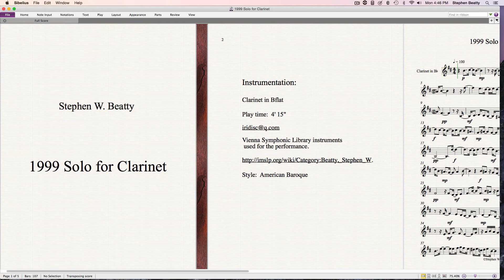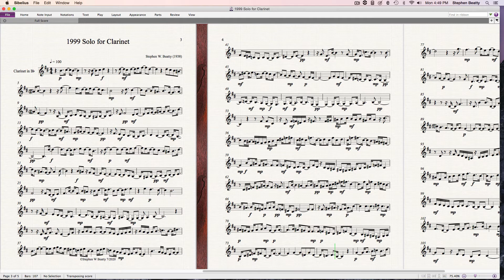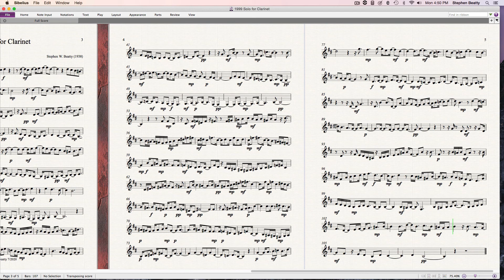1999 Solo for Clarinet